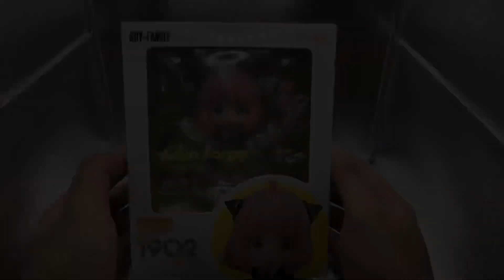Nendoroid Anya Forger Unboxing | SPY x FAMILY | Good Smile Company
The telepath who can read people's minds.

Product Name: Anya Forger
Series: SPY x FAMILY
Manufacturer: Good Smile Company
Category: NON-SCALE FIGURE/Nendoroid